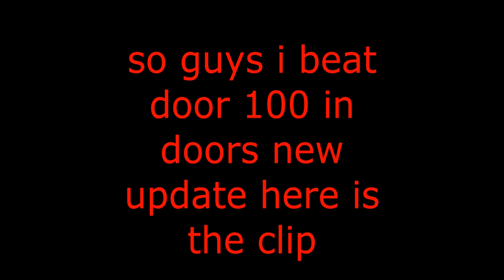I BEAT DOOR 100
The rules have changed.